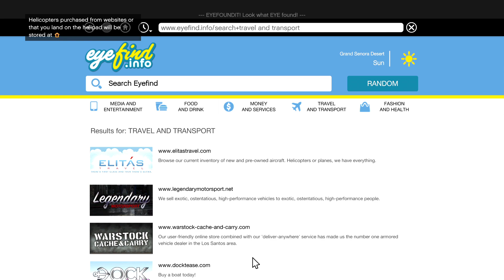GTA 5 Mission #23 Crystal Maze (2023) 4K - Grand Theft Auto (GTA) V | Playstation 5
Trevor head to the Yellow Jack in to meet with Tao Cheng. Trevor, Cheng and his translator head outside and Trevor pitches business to the pair again. the translator lets Trevor know that they're going down a different route, partnering with the O'Neil brothers instead.

Trevor leaves in a rage and drives to the O'Neil brothers farm. Once there, he gets to a vantage point on a hill. Elwood and some of the other brothers leave the farm as they know Trevor is coming, leaving others behind to defend the farm. Trevor shoots his way through the farm and enters the house where their meth lab is.

Once any O'Neils that are inside the house are subdued, Trevor picks up a jerry can and pours a gasoline trail, leading out of the house. Once out of the house, Trevor shoots the trail, blowing up the house and the meth lab, thus ending the O'Neil's partnership with Cheng.

DOME  always brings you the best full-game movies with a focus on the story cinematic aspect of the video games. On this channel, you will find the best cinematic moments and clips from the best video games with added educational narrative storylines to the videos. You will also find full edited let's play walkthroughs and guides to the latest and best new games coming out.